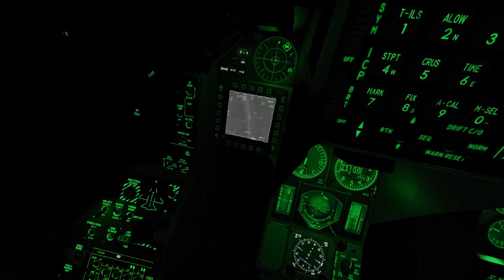F-16 night mission highlights (DCS)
Mission with Los Magios, made by Glock.